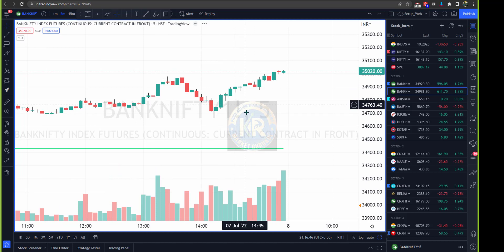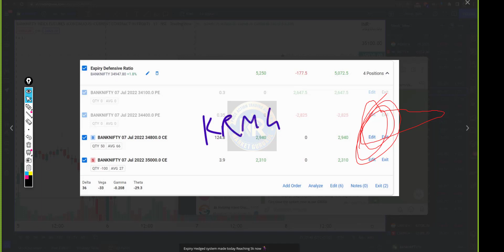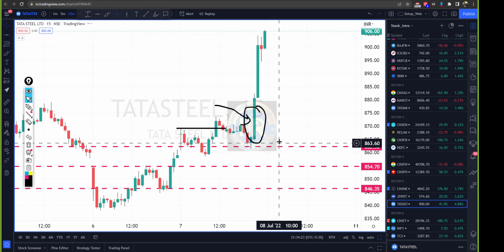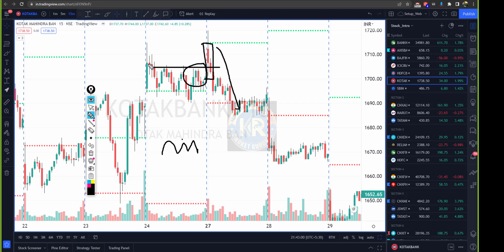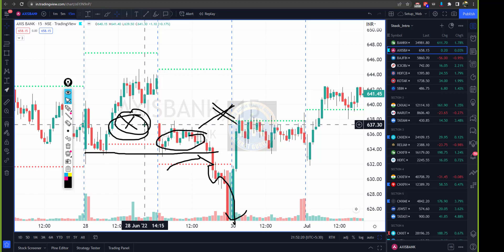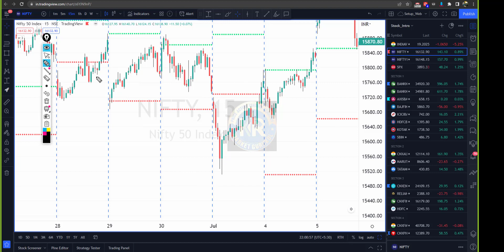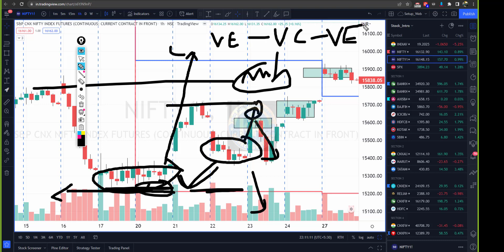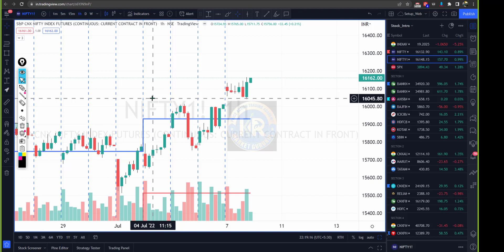Price Action Trading | 8 Jul Doubt Solving for Students | Volatile Sideways Day | KR Market Gurukul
Our next mentorship program is starting as below
 - Interested can fill this registration form -

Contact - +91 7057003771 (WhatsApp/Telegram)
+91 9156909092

Fyers account opening link (Best responsive charting in India)

Here we try to explain all the factors which are equally important in the world of trading before selecting any stock
If you use the secrets for your trading , you may find the stocks which become Multibagger like Mindtree

Regards,